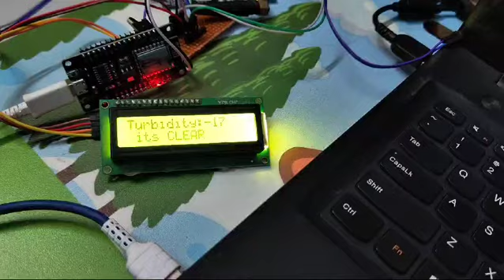TURBIDITY SENSOR WITH DISPLAY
We are seller of all type of engineering projects as per your requirements.

We make customize project with report.

Title: Clear Water, Clear Decisions: Building a Turbidity Sensor with Display

Description:

Welcome to our DIY channel, where we're diving into the world of water quality monitoring! In this project, we'll be creating a turbidity sensor with a display, allowing you to measure the clarity of water and visualize the results in real-time. Join us as we combine sensors, microcontrollers, and a user-friendly interface to create a valuable tool for environmental monitoring and research.

Key Components:

Turbidity Sensor: The heart of our project is the turbidity sensor, which measures the cloudiness or haziness of water caused by suspended particles. We'll select a high-quality sensor capable of providing accurate readings across a wide range of turbidity levels.

Microcontroller: We'll use a microcontroller, such as Arduino or Raspberry Pi, to interface with the turbidity sensor and process the data. The microcontroller will also control the display and user interface, making it easy to interpret the turbidity readings.

Display: To visualize the turbidity readings, we'll incorporate a display module, such as an LCD screen or OLED display. This display will provide real-time feedback, showing the turbidity levels in a clear and intuitive format.

Power Supply: Our turbidity sensor system will require a stable power supply to operate reliably. Depending on the chosen components, this could be a battery pack, USB power source, or a dedicated power supply unit.

Enclosure and Mounting Hardware: We'll house our turbidity sensor system in an enclosure to protect the electronics from environmental factors. Additionally, we'll need mounting hardware to secure the sensor and display in place, whether for portable use or installation in a fixed location.

Steps to Build:

Assemble Hardware: We'll start by connecting the turbidity sensor, microcontroller, and display module according to the circuit diagram. This may involve soldering wires, connecting jumper cables, and securing components in place.

Write Code: Next, we'll write the code to interface with the turbidity sensor, read the analog or digital data, and display the results on the screen. We'll also implement any additional features, such as calibration settings or data logging capabilities.

Calibrate Sensor: Before deploying the turbidity sensor, we'll calibrate it to ensure accurate readings. This may involve testing the sensor with known turbidity standards and adjusting the calibration parameters in the code accordingly.

Test System: With the hardware assembled and the code uploaded, we'll test our turbidity sensor system in real-world conditions. We'll verify that the sensor provides consistent and reliable readings across different water samples and turbidity levels.

Refine and Improve: Based on our testing results, we'll refine the design and code as needed to optimize performance and usability. This may involve tweaking sensor settings, improving the user interface, or adding new features based on feedback.

Join us on this educational journey as we build a turbidity sensor with a display, empowering you to monitor water quality with ease and precision. Whether for environmental monitoring, research projects, or educational demonstrations, this DIY project is sure to inspire curiosity and innovation.